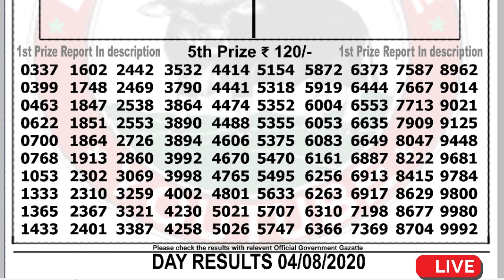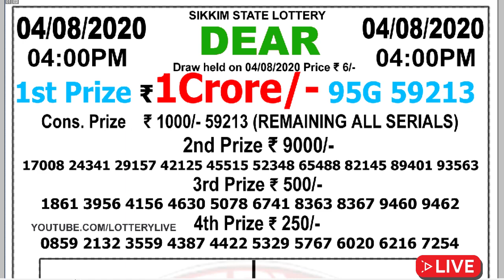Lottery Sambad Live result 4pm 04.08.20 Dear Day SIKKIM STATE GANGTOK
1st Prize - Sold by : SUB-STOCKIST - JOY GURU LOTTERY AGY - BURDWAN (JOY GURU)
Lottery Sambad Live result 8:00pm 01.08.20 Dear Evening NAGALAND STATE KOHIMA Lotterylive
Cover Topic :-
1)lottery sambad bhutan
2)Nagaland State Lottery
3)west bengal state lottery
4)lottery sambad 2020
5)lottery sambad banga bhumi super
6)lottery sambad bangla
7)lottery sambad bengali
8)lottery sambad bumper
9)lottery sambad bangalakshmi lottery
10)lottery sambad bangasree super
11)lottery sambad bengali newspaper
12)lottery sambad west bengal
13)west bengal state lottery result today bangalakshmi
14)west bengal state lottery live
15)west bengal state lottery 4pm
16)west bengal state lottery sambad bumper 2020
17)nagaland state lottery result
18)lottery sambad night result
19)nagaland state lottery result today 8pm
20)nagaland state lotteries result yesterday 8pm
21)nagaland state lottery morning
22)nagaland lottery sambad
23)dear lottery result
24)lottery sambad 2019
25)nagaland lottery prediction
26)dear lottery sambad
27)lottery sambad live
28)lottery sambad night result
29)rajshree lottery sambad
30)old result
31)nagaland state lottery result today 8pm
32)sikkim lottery live
33)sikkim lottery sambad
34)dear lottery result
35)nagaland state lottery
36)sikkim state lottery morning
37)west bengal state lottery
38)morning lottery sambad
39)nagaland state lottery result today 8pm
40)nagaland state lottery sambad
41)dear lottery result
42)nagaland state lotteries result yesterday 8pm
43)lottery sambad night result
44)sikkim state lottery
45)nagaland state lottery morning
46)dear lottery sambad
47)gdn, gdn network
48)google ads youtube
49), a2z adwords , adwords

- - - - - - -Youtube Zindabad - - - - - - -